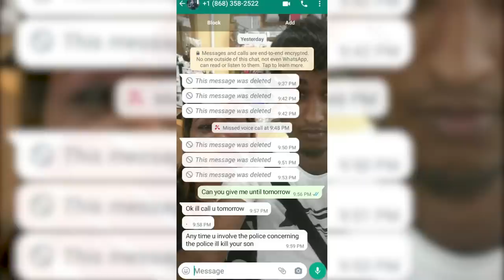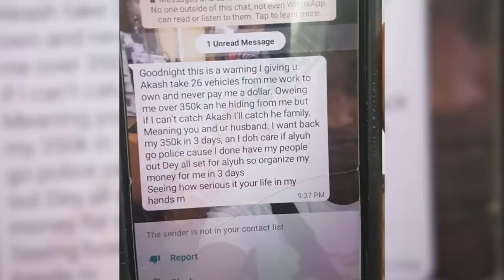FULL INTERVIEW: TRUTH ABOUT THE MATNA DRIVE ENDEAVOUR SHOOTING WHICH TOOK PLACE ON WED 21ST JUN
FULL INTERVIEW: TRUTH ABOUT THE MATNA DRIVE ENDEAVOUR SHOOTING WHICH TOOK PLACE ON WED 21ST JUNE, 2023

The wife of the man who was shot and wounded outside his home in Chaguanas on Wednesday 21st June, 2023, visited the studio and spoke to me about the shooting.

• Around 5:45pm, the 60-year-old man of Matna Drive in Endeavour Road, Chaguanas was in his silver Nissan X-trail registered pct 2443 with his wife, driving into his home when a black car drove by.

• A man armed with a gun alighted from the vehicle and fired several shots at the victim before he re-entered the car and fled the scene.

• The victim sustained gunshot injuries to his upper arm and forearm and drive himself to a nearby bar in Egypt Trace, Endeavour.

• Patrons subsequently took him to the Chaguanas district health facility, where he was treated and transferred to mt hope hospital.

• The 60-year-old man’s son identified as Akash was reportedly the main target of the gunmen.

• Akash reportedly took 26 cars from a car salesman and failed to pay for them.

• The man reportedly threatened Akash’s parents stating that if he does not get back his money, he will take matters into his own hands.